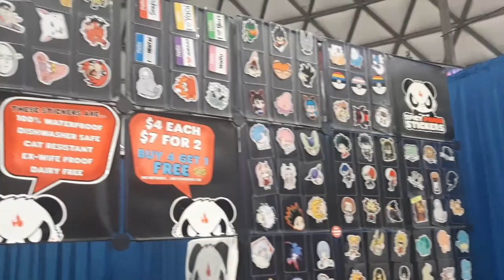Supernatural | Dean Winchesters Baby Chevy Impala | Comic Con 2021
Fortnite Support-A-Creator Code: SOUTHERN_BELL90

🍩Glazed Clan 🍩

🔴Uploads